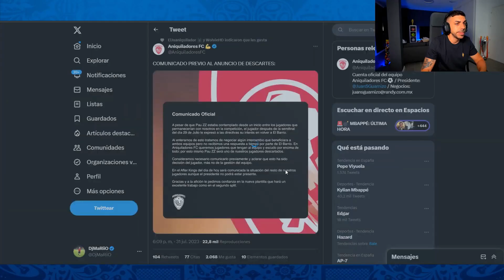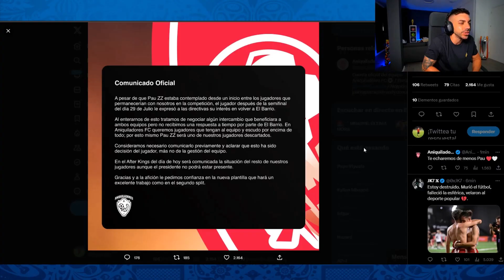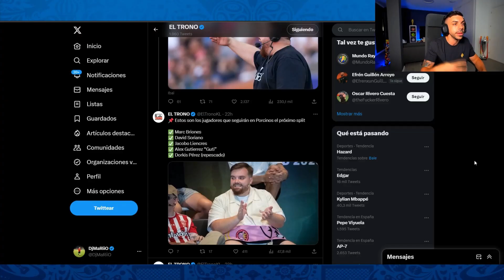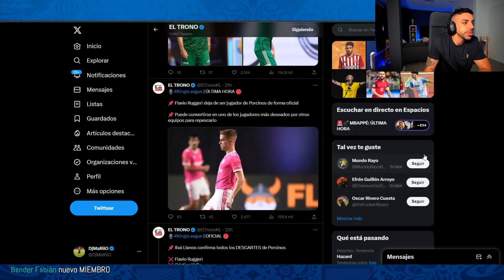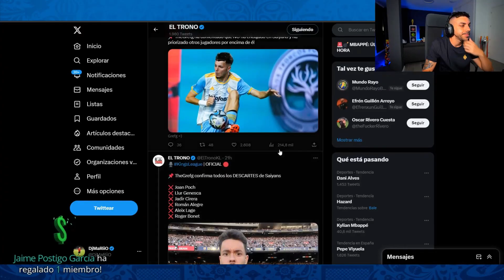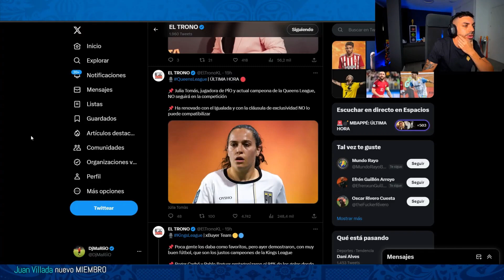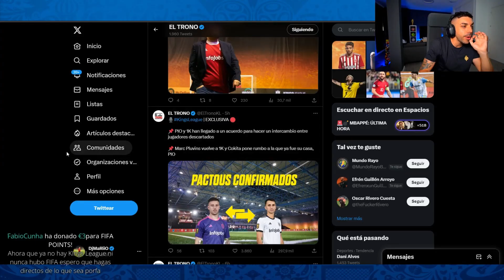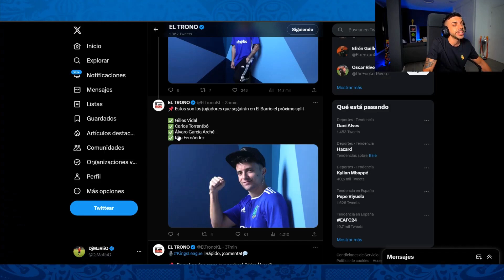DjMaRiiO REACCIONA A DESCARTES DE LA KINGS LEAGUE